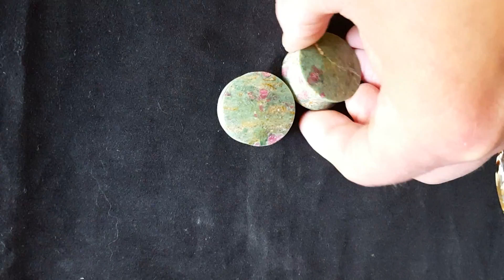31.5mm Ruby in Fuchsite (11-13)